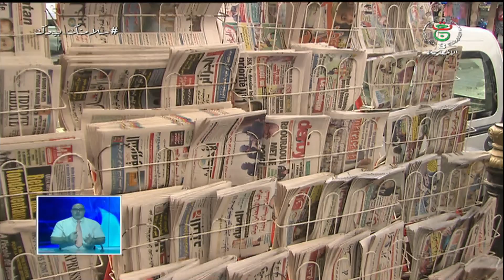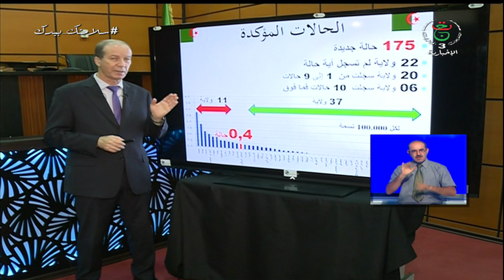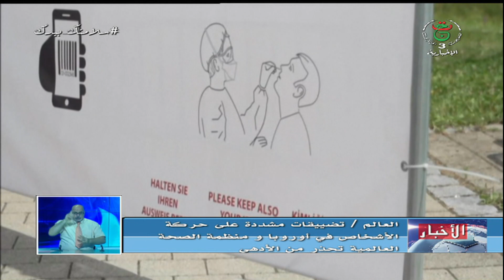نشرة 08:00سا | 26-09-2020